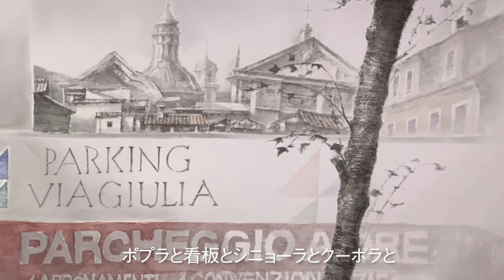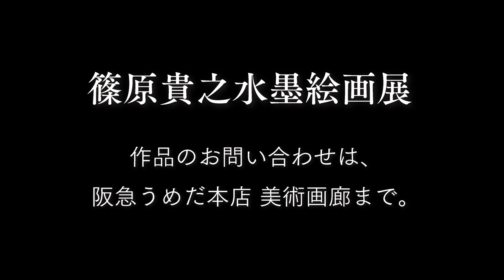篠原貴之水墨絵画展 2022.4.27.(水) -5.3.( 火) 阪急うめだ本店 7 階 美術画廊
画集「光のゆくえ」作品集出版記念展
墨で光を追い続け、イタリア、日本を巡りながら今まで描いてきました。 今回それがまた作品集として一つの形になりました。
イタリア風景、日本風景、仏像、静物など最新作と、作品集「光のゆくえ」ご覧 いただければ幸いです。

連日　午前１０時→午後８時（阪急メンズ大阪、レストランなど一部売場を除く）
 ※催し最終日は午後 4 時終了